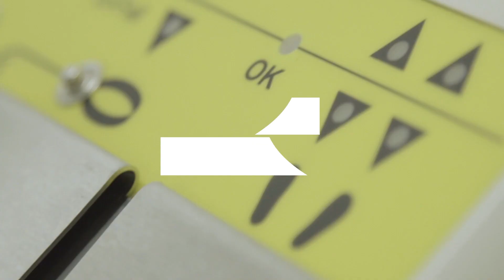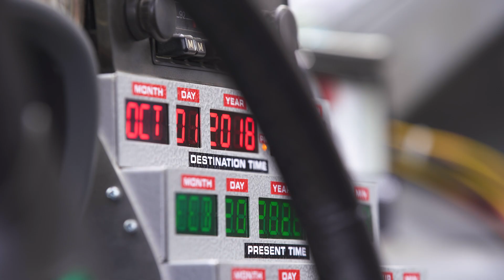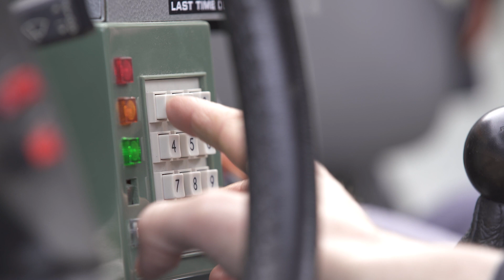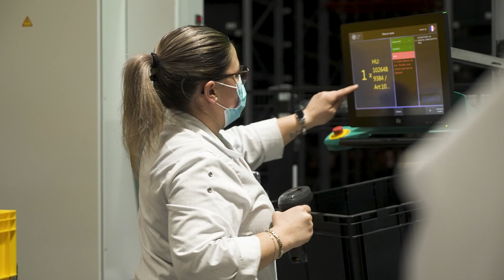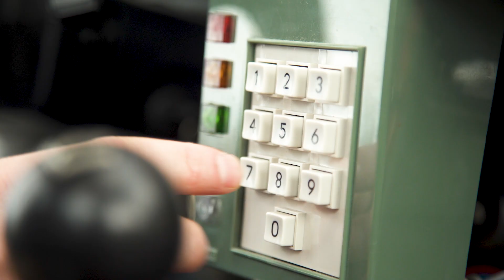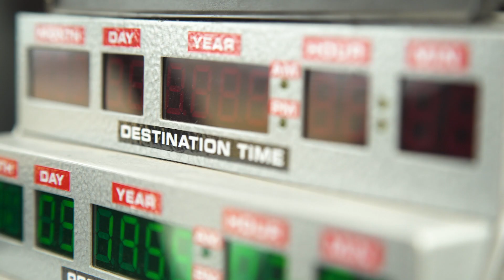Websérie Osez Symbiose - Episode #5 Mission accomplie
Après plusieurs mois de travaux, la construction de la nouvelle usine électronique française de LACROIX est finalisée. C’est donc un grand jour pour Jérémy qui s’apprête à visiter Symbiose. Et pour ce dernier épisode de la websérie « Osez Symbiose », il nous a réservé une surprise à la hauteur de l’événement…

Concrétisation du projet, visite guidée 4.0 et collaboration avec Bpifrance : un épisode final au goût de « Retour vers le futur » !

Avec la participation de Eric Meynet, Responsable Excellence Opérationnelle & Chef de Projet Symbiose de l’activité Electronics de LACROIX, Claude Bourget, Directeur de l’usine de Beaupréau-en-Mauges de l’activité Electronics de LACROIX et Chloé Schiaffino, Directrice d’investissement chez Bpifrance.

Bon film ! (sous-titres disponibles en français et en anglais)